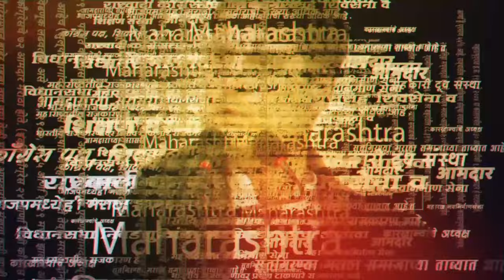Uddhav Thacekray Dombivli Speech: देवेंद्र फडणवीसांचं नाव घेत उद्धव ठाकरेंचं सनसनाटी विधान!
Uddhav Thacekray Dombivli Speech: देवेंद्र फडणवीसांचं नाव घेत उद्धव ठाकरेंचं सनसनाटी विधान! | SMP |